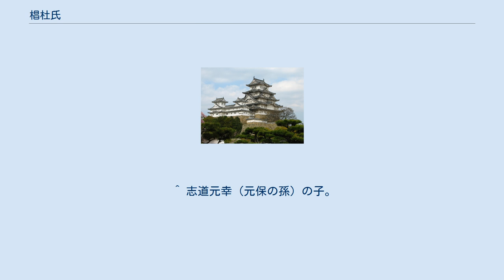椙杜氏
椙杜氏（すぎもりし、すぎもりうじ）は、日本の氏族。
周防国を本拠とする椙杜氏が著名。
古文書では“すぎ”の字を「椙」「杉」、“もり”の字を「杜」「森」として表記しており、「椙杜」以外に、「杉森」など、両方の字を自在に使っていたことが分かる。
 椙杜氏は大江広元同様朝臣であったが、鎌倉幕府に仕えて問注所初代執事となった三善康信を祖とする。
鎌倉時代中期、三善康連は備後国世羅郡太田庄を領して太田氏を称した。
建武の新政の後、太田時直は足利尊氏に従って活動し、祖父の太田貞連から周防国玖珂郡椙杜郷の地頭職を譲られた。
 時直の孫・太田正康は南北朝時代に南朝勢力の強い九州を平定すべく、筑後国に所領を得て、西国に下り、その後椙杜郷に移り、椙杜を名字として、大内氏の被官となった。
椙杜正康の子、椙杜弘康は、1467年（応仁元年）の応仁の乱では大内政弘に従って上洛している。
弘康は養子に椙杜房康を迎え、その子隆康の時の1551年（天文20年）、大内義隆が家臣の陶隆房の謀反により殺害されるという事態に陥った（大寧寺の変）。
その後も大内氏に仕えるが、1556年（弘治2年）より始まる毛利元就の防長経略の際、毛利氏に帰順した。
そして居城の蓮華山城に隣接する、杉隆泰の鞍掛山城を毛利軍と攻撃し、隆泰を討ち取った。
 椙杜隆康には子がなく、毛利元就の五男・毛利元秋を養子としたが、元秋は月山富田城の城主となり、養子縁組は解消された。
代わりに元秋の弟・毛利元康（末次元康）を養子としたが、またもや1585年（天正13年）に、元康は元秋死後の月山富田城に入り、養子縁組は解消されるに至った。
そして再び隆康は毛利氏庶家志道氏の志道元保の次男、志道元縁を養子に迎えた。
 元縁は長門国勝山城の在番に任ぜられたが、1600年（慶長5年）の関ヶ原の戦いの後、長府藩を興した毛利秀元の家臣となり、筆頭家老となった。
 椙杜元縁の死後、杉杜元周、杉杜広中、杉杜広品、椙杜元世と続き、長府藩家老として権力の中枢にあったが、1710年（宝永7年）の浮石義民事件によって処罰され、減封された。
1713年（正徳3年）には、筆頭家老の座を細川宮内に譲った。
 1718年（享保3年）に長府藩5代藩主・毛利元矩が死去。
15歳での夭折だったため、長府藩は家名断絶、領地は萩藩に還付することが検討される一大事となった。
 毛利本家は清末藩主・毛利元平に家督を継がせ、長府藩の存続を幕府に願い出て、許された。
元平は毛利匡広と名乗り、長府藩の6代藩主となった。
 そのため清末藩出身者が長府藩でも幅をきかせるようになり、藩内では対立が激化した。
1720年（享保5年）春、ついに椙杜元岑（元世より改名）と、同じく家老の時田元遠は、藩主・毛利匡広に願い出て、家禄を返上して長府を去った。
 椙杜元岑は妻の実家、豊前国宇佐郡に移り住み、その後分家のある長門国深川に住んだ。
ここに嫡男の椙杜元位を置いて、備後国三原に移り住んで、名を三原正白と変えた。
 1722年（享保7年）備中国笠岡の智光寺に身を寄せ、1727年（享保12年）に死去。
嫡子の椙杜元位も1730年（享保15年）に死去し、椙杜氏の本流は断絶した。
 椙森氏系図 ^ 桑原某の二男。
 ^ 毛利元就の五男。
 ^ 毛利元就の八男。
 ^ 志道元保の二男。
 ^ 志道元幸（元保の孫）の子。